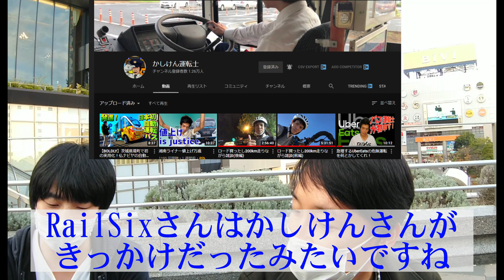【バス系ユーチューバー】「RailSix」さんとセキツバの対談コラボ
◎バス＆鉄道系YouTuberで最近人気のRail Sixさんと
仙台駅前にてコラボ対談動画を撮りました。
Rail Sixさんはホント、バス、鉄道が大好きで話しやすく、
しっかりしている若者でした(^o^)
同ジャンルの方とコラボしたのは、かしけんさん以来、
１年ぶりだったので結構久々でした。

Rail Sixさんは僕と同ジャンルでも、ちょっとみんなが
やっていないようなところにスポットを当てて動画投稿を
なさっているので、色々と勉強になりますね！

僕は水戸駅のバスプールでの動画が好きですね！

◉sekitsuba元超高速バス運転手について